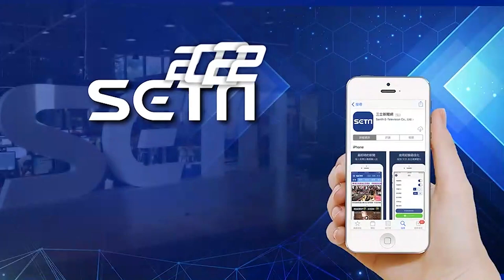連千毅出手！台南下營「翻桌男」找到了 90度鞠躬道歉｜娛樂星聞